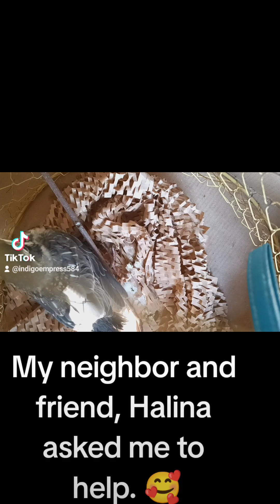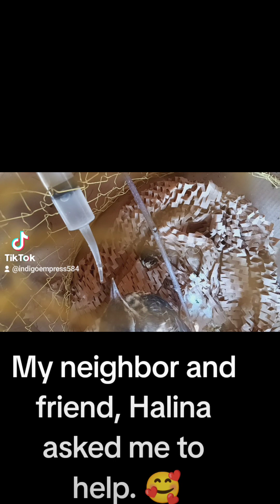Indigo Trait, Animals love us.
Indigo Collective from the Blue Realm
 This channel's content is all about Indigos.

☑️Angel Numbers by Kyle Gray
The Indigo Room Intro created by Batsu Beats shorturl.at/chtBR for The Indigo Room 2011.